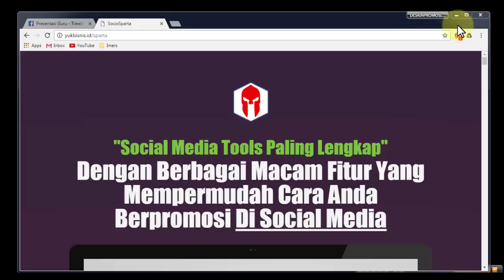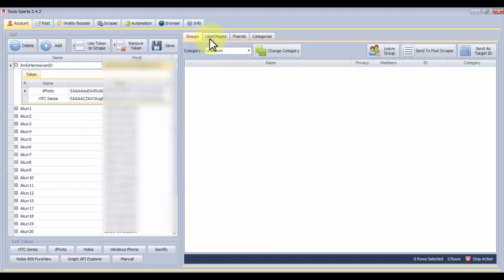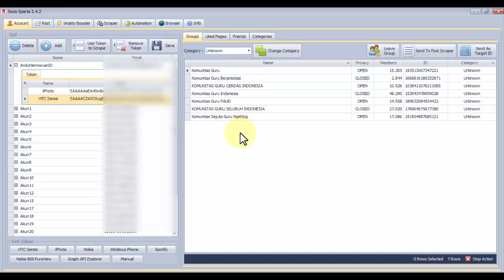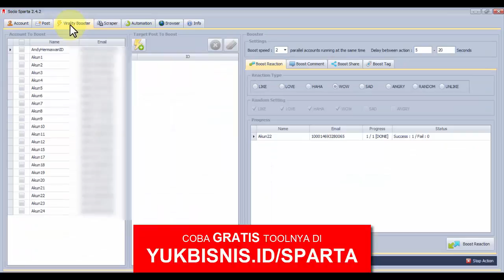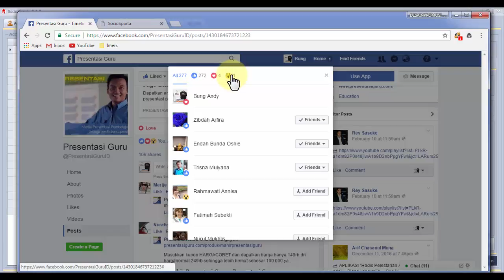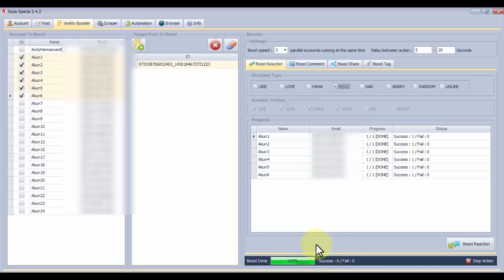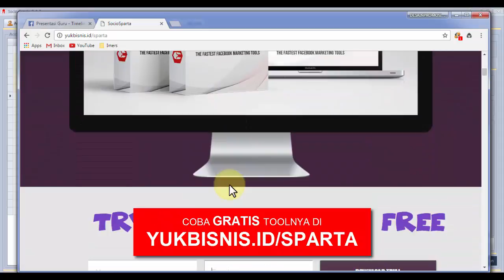SOCIOSPARTA - CARA MUDAH MANAJEMEN AKUN KLONINGAN FACEBOOK DAN PERBANYAK LIKE POSTINGAN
Temukan cara paling mudah untuk Anda yang punya banyak akun di facebook. Dengan menggunakan Sociosparta yang bisa Anda miliki GRATIS (Coba trialnya) di maka manajemen akun kloningan facebook Anda jadi lebih mudah dan cepat loh..

Bahkan untuk melakukan banyak like, komen ataupun share bisa lebih mudah dilakukan, dan tentunya postingan Anda akan lebih viral loh...